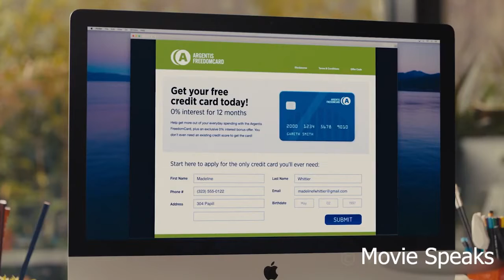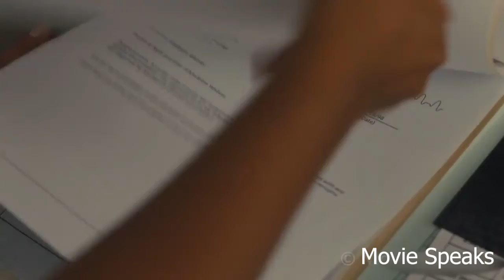Did she find her true love?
A 17-year-old girl named Madeline Whittier has a rare disease that requires her to stay indoors 24/7 with her filtered air. Her whole life, basically, is books, her mom, and her nurse Carla. One day, a moving truck pulls in next door, and out steps Olly Bright, Maddy's new neighbor. They get to know each other through emails. The more they get to know each other, the deeper in love they fall. Olly makes Maddy realize she isn't really living; this starts the adventures of her new life.

MOVIE SPEAKS